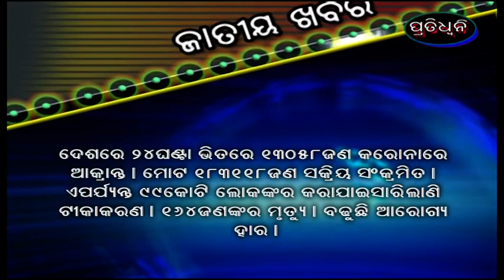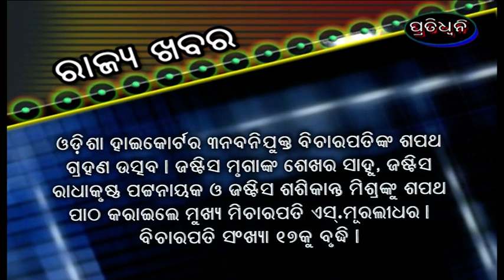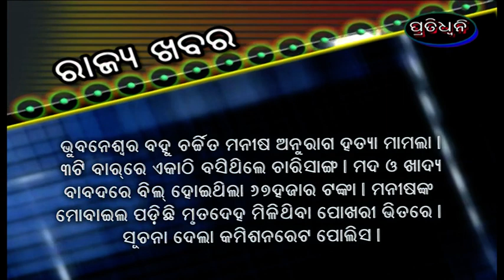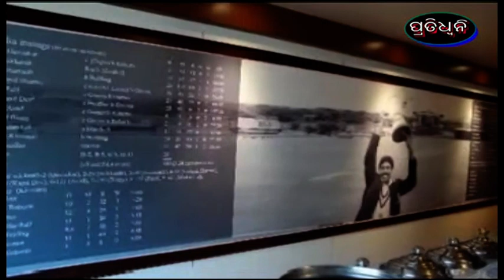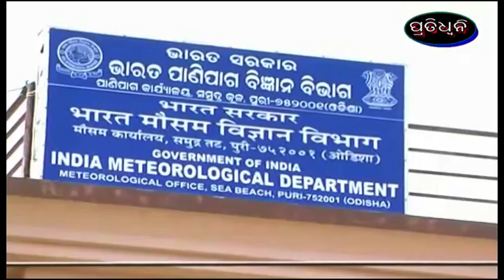19 10 21 pratidhwani news